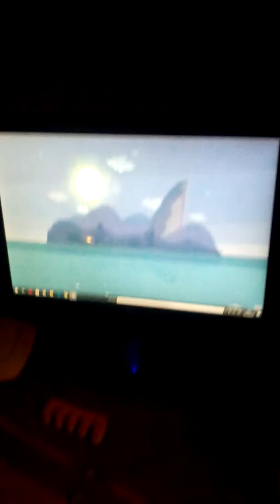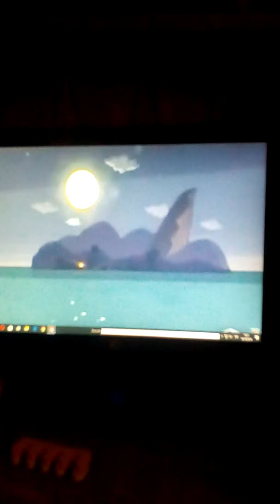Villanos de drama total 2 parte 1